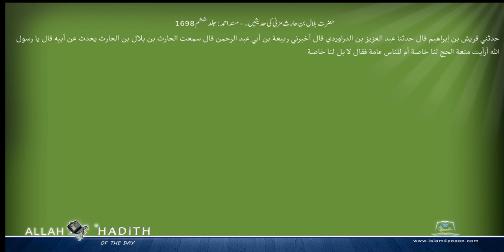حضرت بلال بن حارث مزنی کی حدیثیں ۔ مسند احمد Musnad Ahmad Islam4Peace com